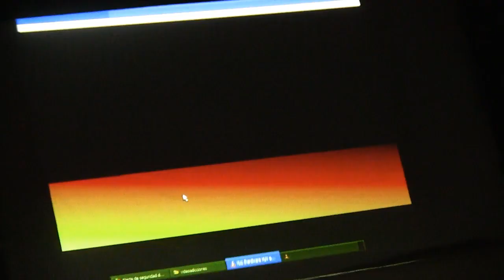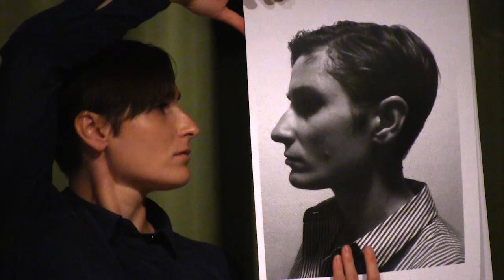SPOT MUGA CAULA- 2013 - festival performance y artes escénicas-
GIRONA- 2013- Septiembre-
Trabajo producido por PAOLO Colleoni-

Realizado y montado- Gonzalo Marcuzzi - (spot) y colaboración en realización del posterior documental.

FESTIVAL HISTÓRICO

programa de ese año_ 2013